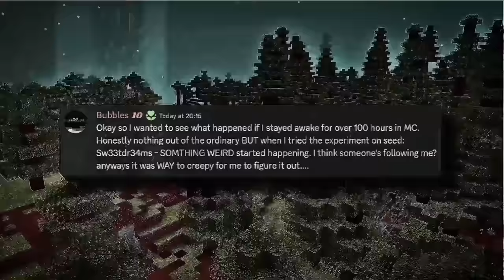Testing Scary Minecraft Seeds That May Actually be Real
This offer is for the entire store and is valid from 3/29 and ends 4/1 at midnight!